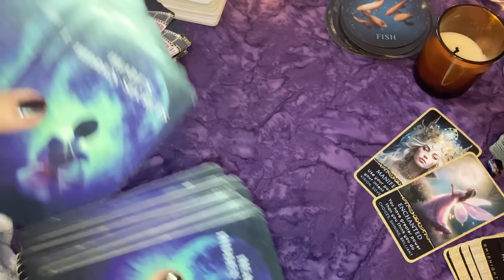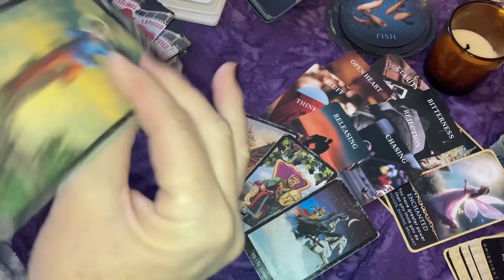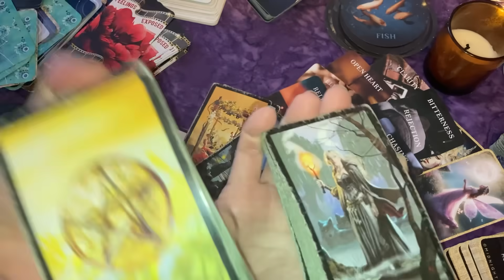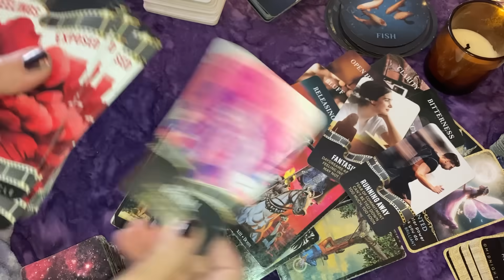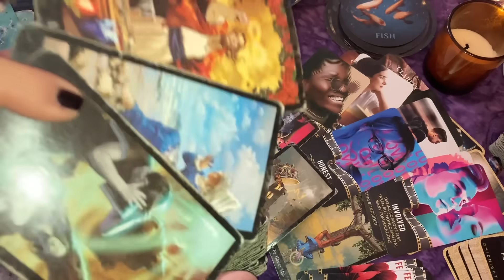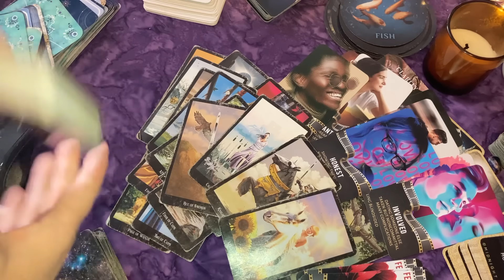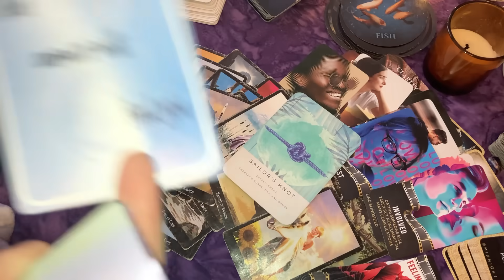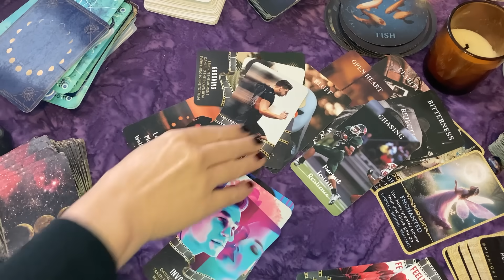CANCER ♋ MISERABLE THEY LOST YOU 💔